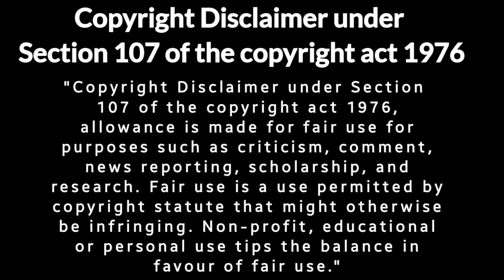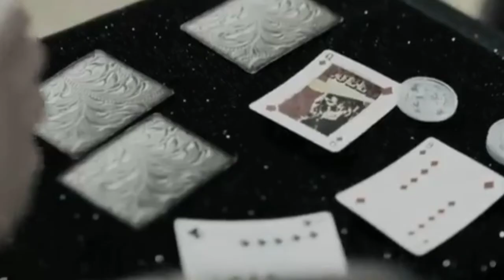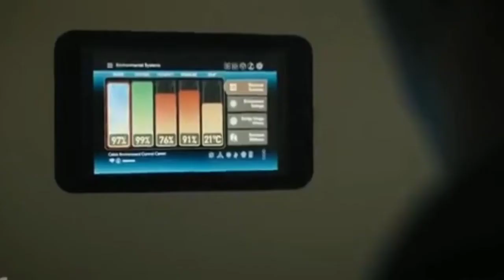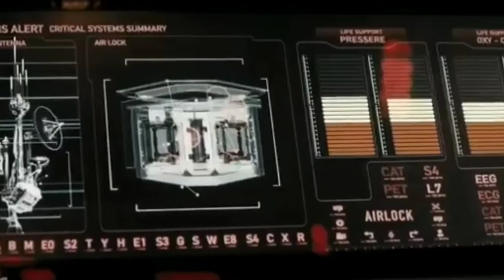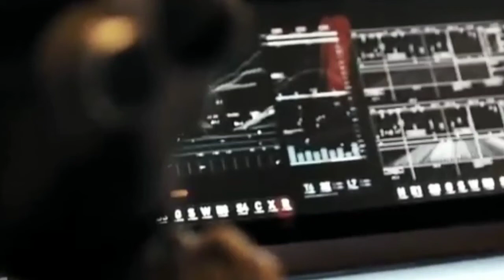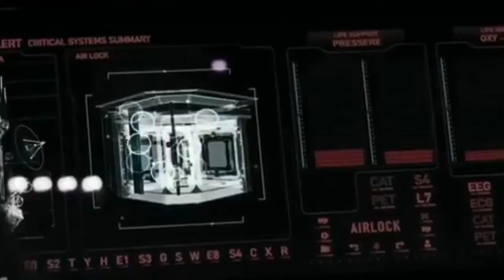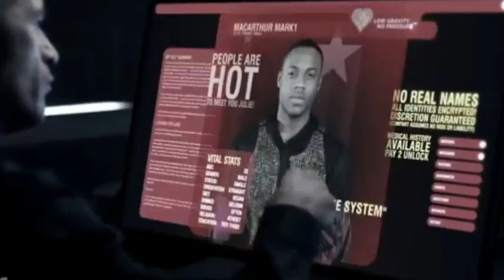The Expanse Season 1 Episode 2 Explained in Hindi